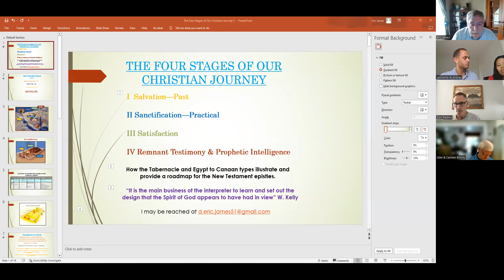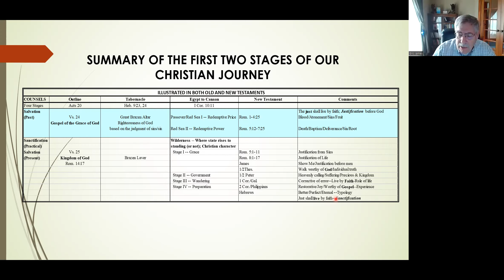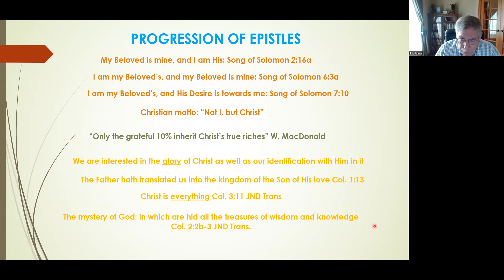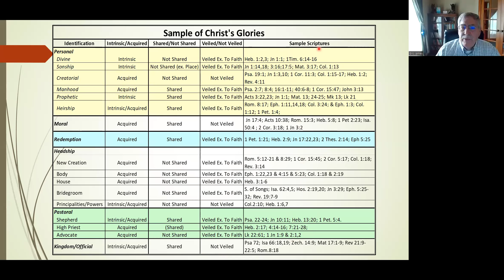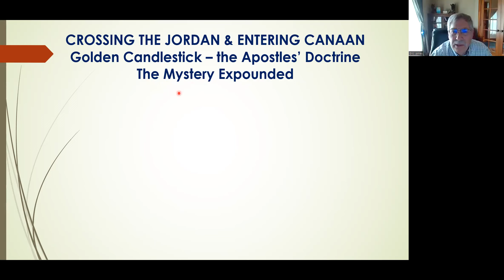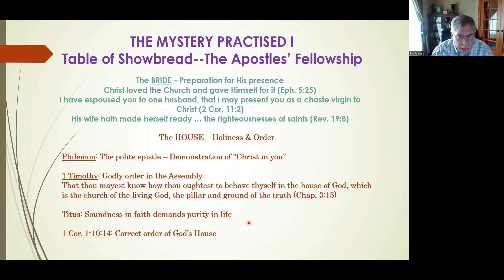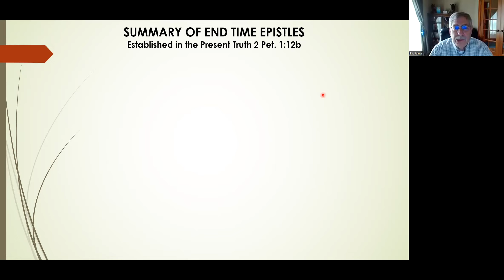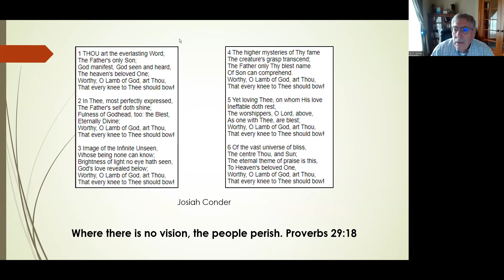Four Stages of the Christian Journey - Part 2 by Eric James